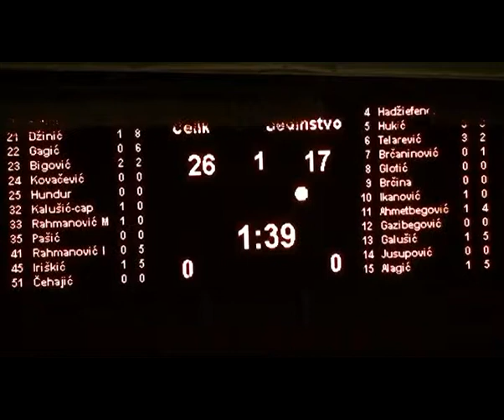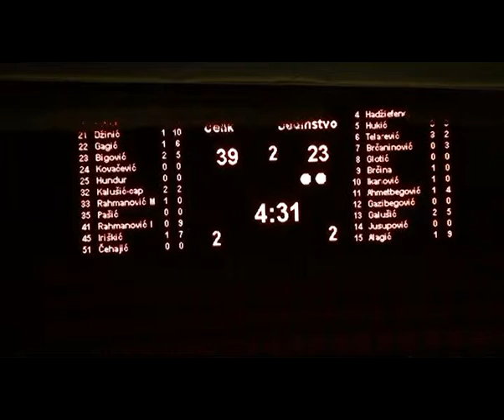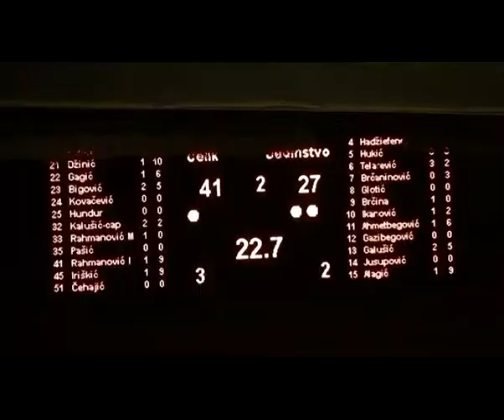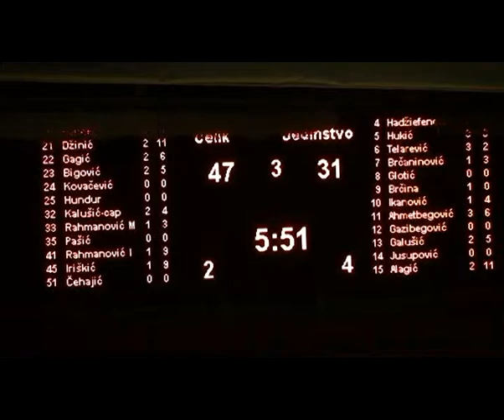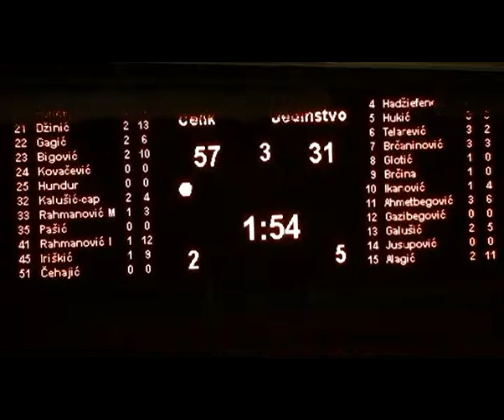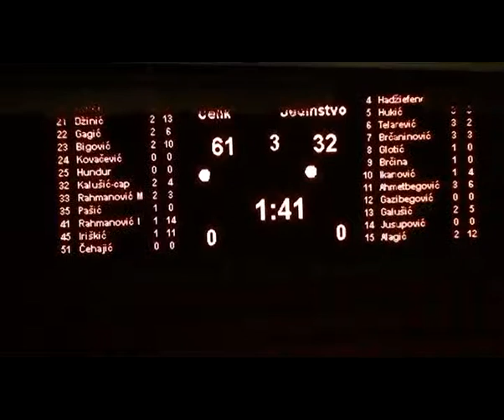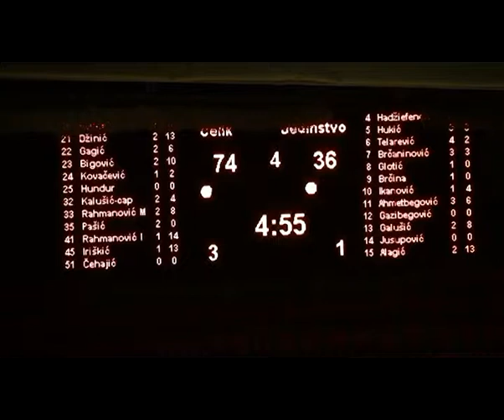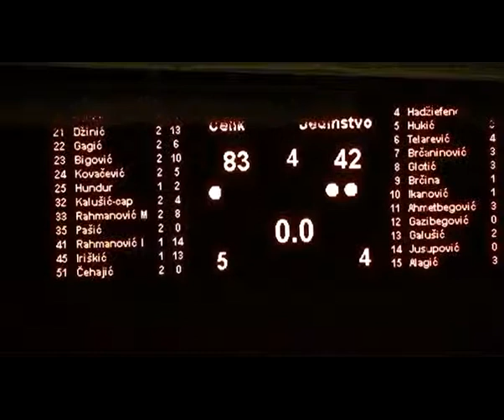basket.ba: 6. kolo / Ž / Čelik - Jedinstvo 83 : 42